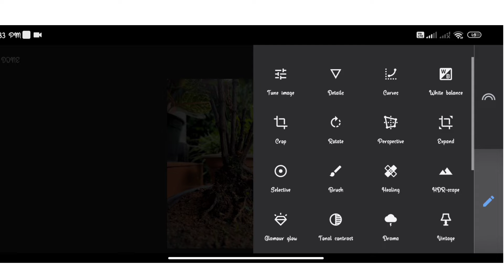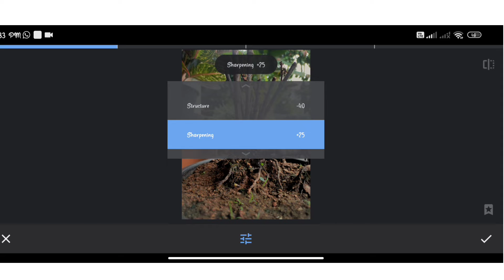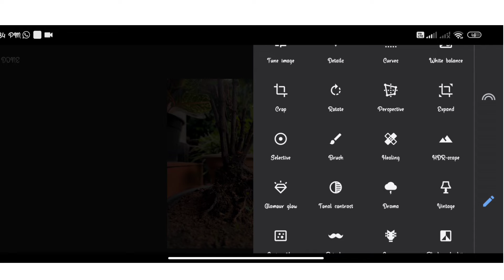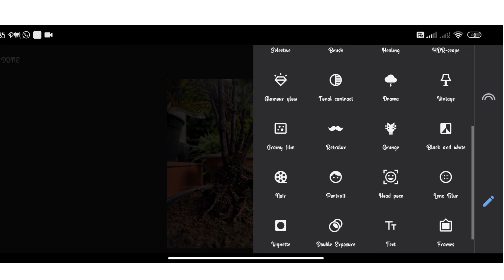New mobile photography Editing on Snapseed Malayalam ✂️